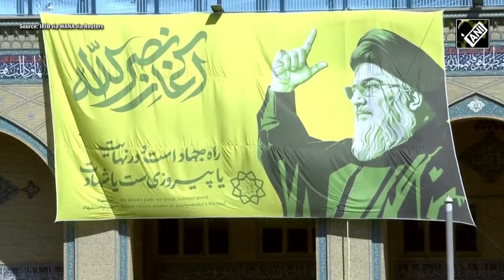Major blow to Israel! 4 IDF troops killed, 1 injured in operation against Hamas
Israel is on the brink of a wider conflict with 'Triple H', Hamas, Hezbollah and Houthis after the deadliest October 7 attack. Amid the ongoing war with Hamas, Israel suffered a major loss during a battle in northern Gaza. 4 Israeli soldiers were killed & an officer was severely injured on Oct 29, reported Times of Israel. The operation in Gaza killed dozens of people in the Beit Lahiya area, Times of Israel cited Palestinians' allegation. The slain served with the elite Multidomain Unit also known as the ‘Ghost Unit’ of the Israeli Defence Force. With the death of 4 soldiers, the Israeli Army’s death toll against Hamas in Gaza and in military ops moves to 367. Notably, Israel intensified its operation in Gaza after IDF killed the most wanted Hamas Chief Yahya Sinwar. Hamas leader Yahya Sinwar was the chief architect of the Oct. 7 attack on Israel that triggered the Gaza war. The IDF has also intensified its hostilities against Iran and its proxies in the Middle East. West Asia has been on edge since the outbreak of the October 07, 2023 surprise attacks by Hamas on Israel.